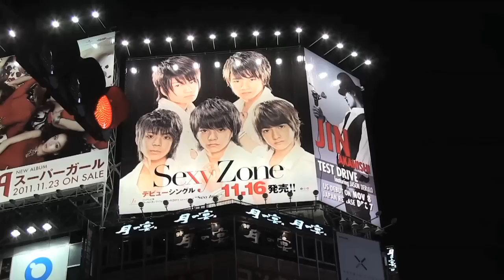KES Trini Love for Japan DVD Trailer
Catch Trinidad & Tobago's KES as he performs in Tokyo on the Trini Love for Japan Tour 2011.  Live performances, Steel Pan Orchestras and exclusive interviews, we take you behind the scenes with the Groovy Soca Monarch on 6 days of pure entertainment to showcase Trini culture in Japan!!!

Dedicated to the 2011 Tsunami victims - DVD to be released June 2012.